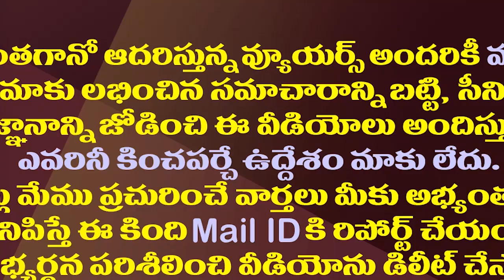అమరావతి భూకుంభకోణం..చంద్రబాబుకు షాకిచ్చిన సీఐడీ| AP CID Notice to Chandrababu on Amaravati Land Scam